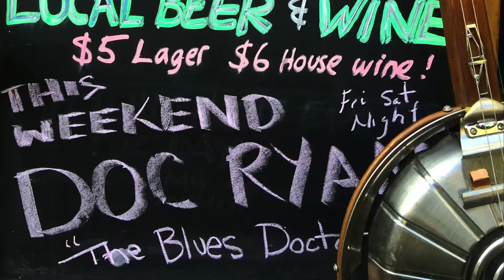Doc Ryan - Livin" The Dream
Doc Ryan busing across New Zealand